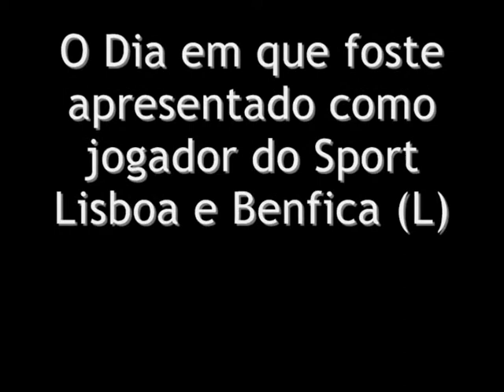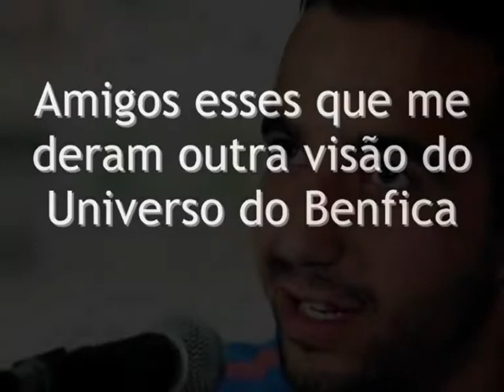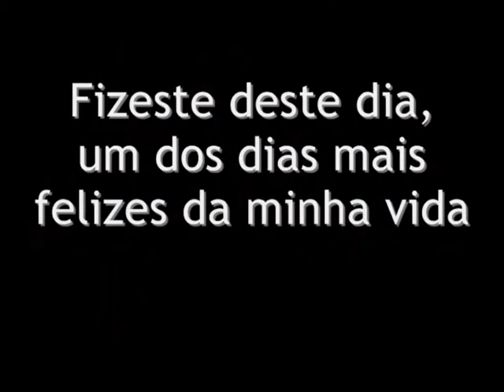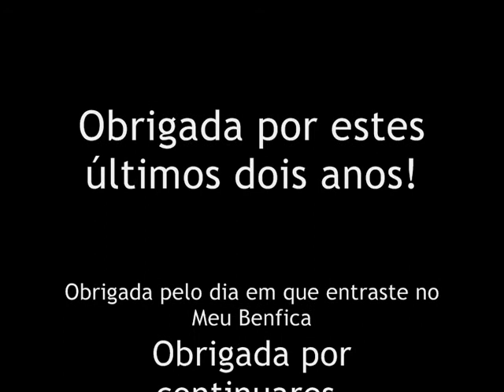Ruben Amorim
Um orgulho desde 2008